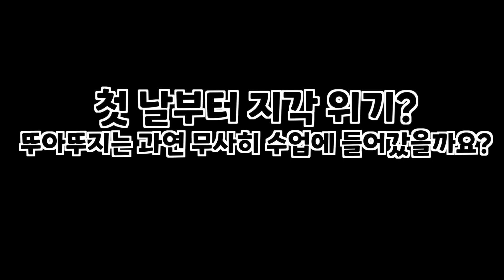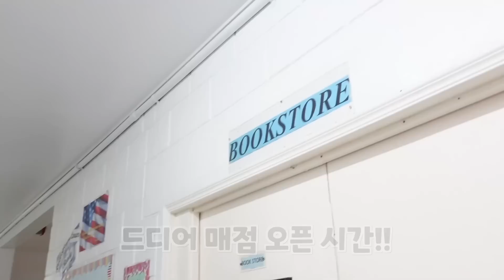정규수업 첫날부터 늦장부리다 지각을 하고 말았어요 ㅠㅠ 빨리 준비할껄..! 뛰어 얘들아~ 가족일상 사이판 한달살기 브이로그 | 뚜아뚜지TV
오늘은 유콘스쿨에서 정식으로 수업받는 첫날이에요~!
하지만 뚜뚜가족은 늦장을 부리다 지각을 하고 말았답니다..ㅠㅠ 으휴
선생님 다음부터는 늦지 않을게요~! ㅜㅜ